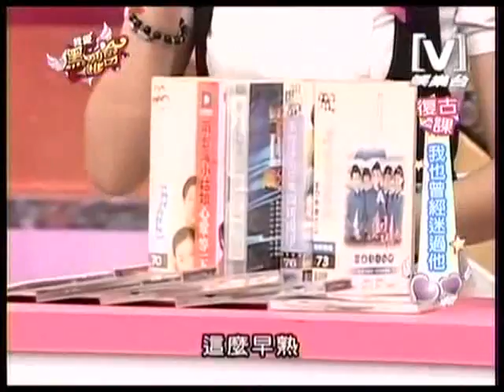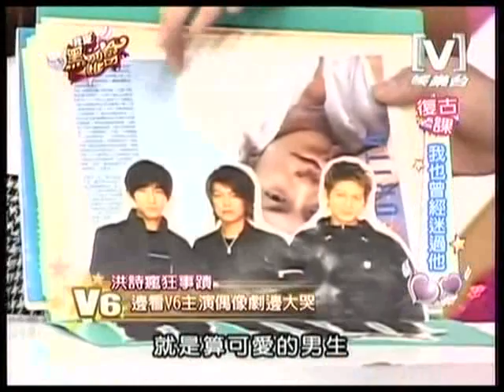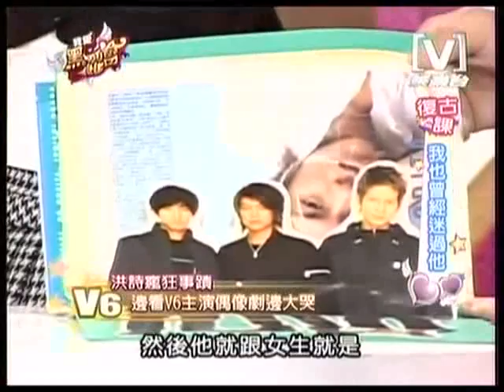我愛黑澀會 2008/09/08 我也曾經迷過他 2/5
8 September 2008
Channel[V]